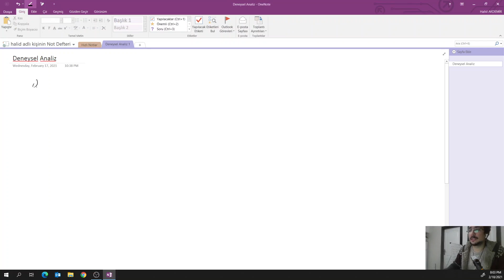Deneysel Analiz | Akışkanlar Mekaniği Giriş Eğitimi